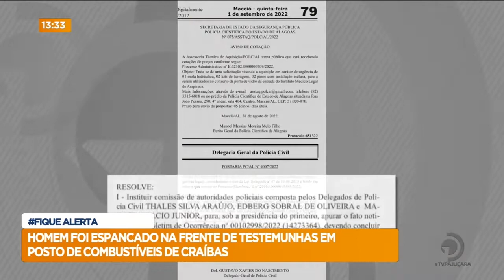Homem foi espancado na frente de testemunhas em posto de combustíveis de Craíbas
Acompanhe mais detalhes sobre o caso, na reportagem de Williamis Tavares.